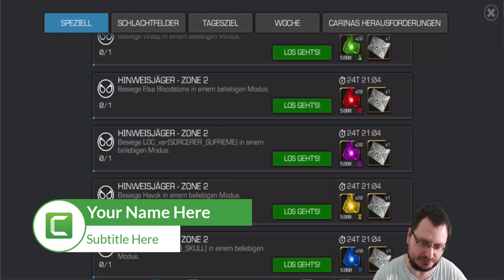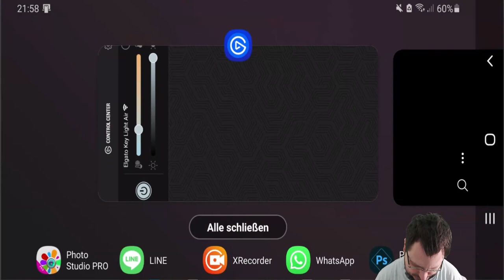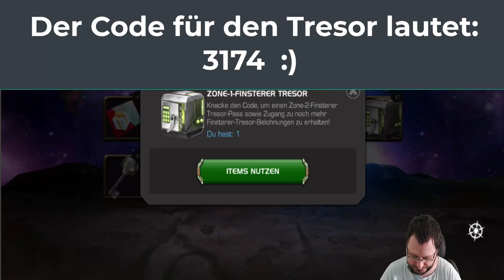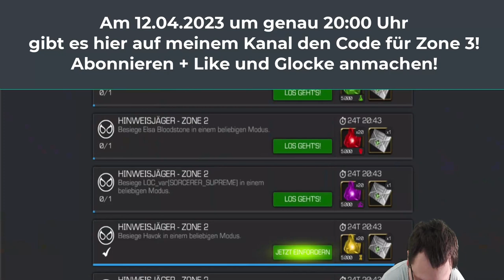Sinister Vault - Zone 2 Code (German) (Mcoc-Game)!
INHALTSVERZEICHNIS
                                                VORWORT
In diesem Video spiele ich die aktuelle Nebenmission vom April Event an.😉
Der Code für den Zone 2 Tresor lautet: 3174! (ohne Ausrufezeichen)
Dir gefällt, was ich mache und du möchtest in Zukunft noch mehr coole Videos sehen? Dann unterstütze mich:

Eine kleine Spende von nur 1,00 Euro 💶 kann bereits viel bewegen 🙂.